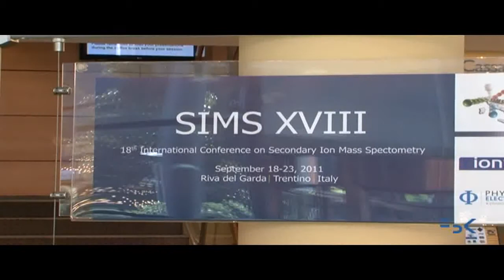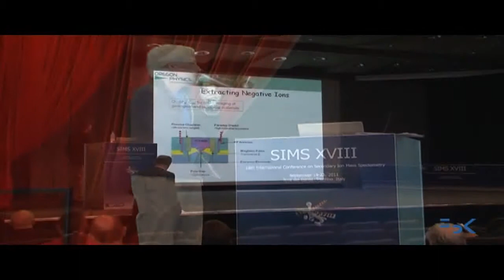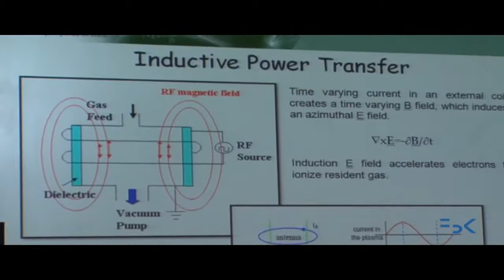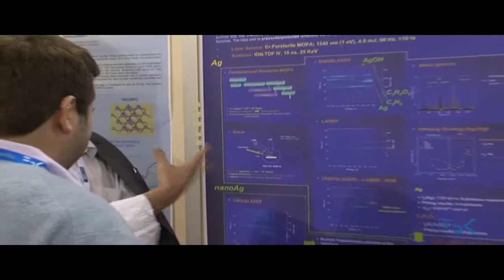IL CONVEGNO SIMS 2011 (INTERNATIONAL CONFERENCE ON SECONDARY ION MASS SPECTROMETRY)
Importanti risultati scientifici e altissima partecipazione per la diciottesima edizione della conferenza scientifica internazionale SIMS (International Conference on Secondary Ion Mass Spectrometry), ospitata a Riva del Garda e giunta per la prima volta in Italia. L'evento, organizzato dalla Fondazione Bruno Kessler di Trento con l'Università degli Studi di Catania e il Centro MATIS-IMM-CNR di Padova, è dedicato all'analisi delle superfici dei materiali.